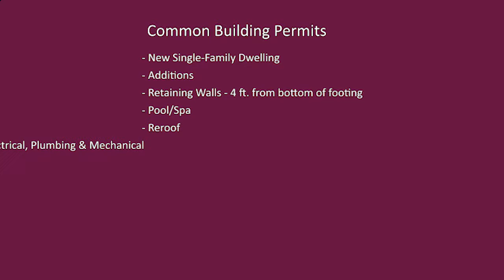Building Permits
City of Indian Wells Building and Safety Department